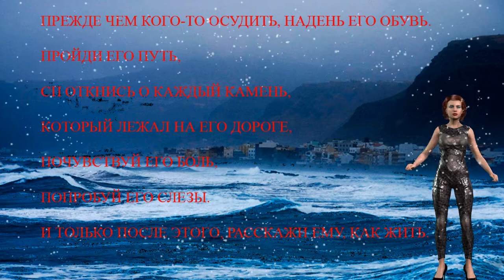Мудрые мысли в iClone - Wise Thoughts at iClone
Created in Daz 3d, iClone Animation , Character Creator 3 and Skingen
TRANSLATION OF THE EXPRESSION:
"Before you judge someone, put on his shoes, walk his path, stumble over every stone that lay in his path, feel his pain, taste his tears. And only after that, tell him how to live!"